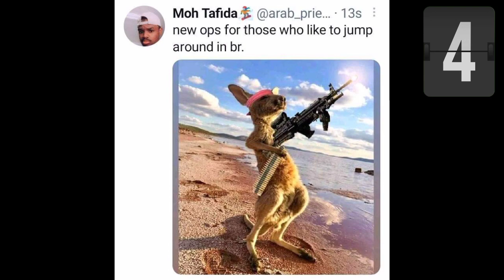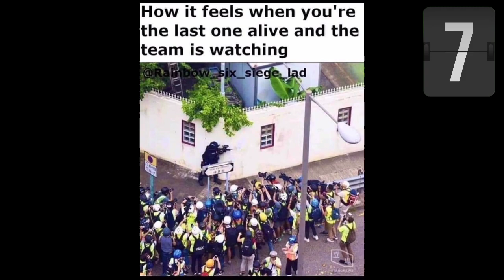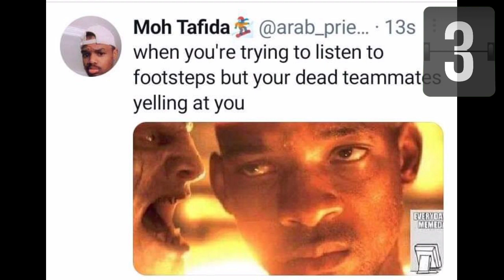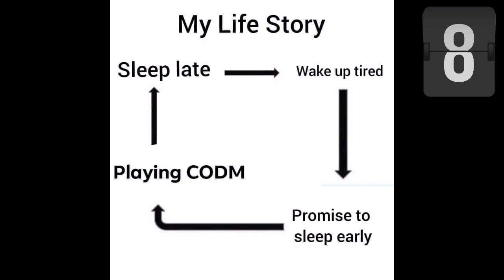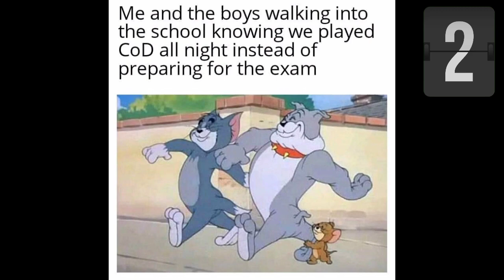CODM Memes Only Real CODM Fans Will Understand #35 | Prof Cannibal